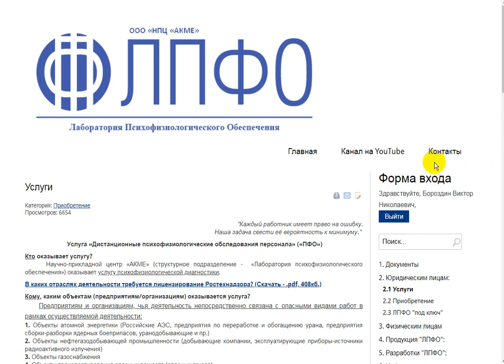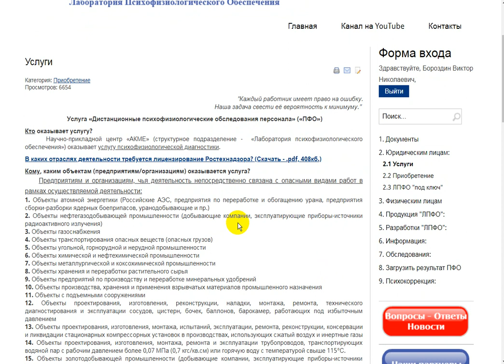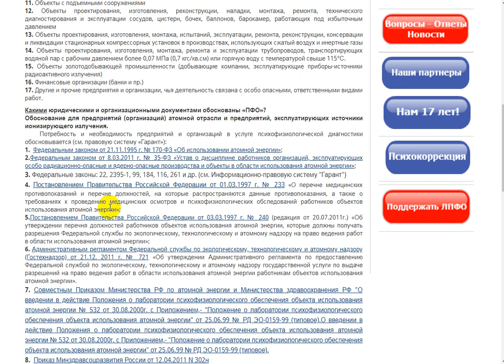Страница ответов на вопрос о психофизиологических обследованиях для юр лиц